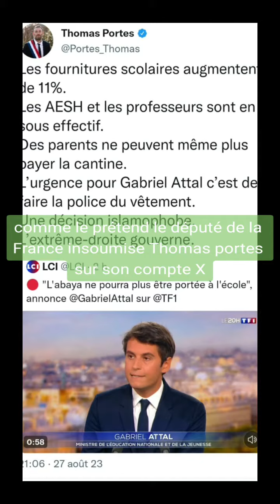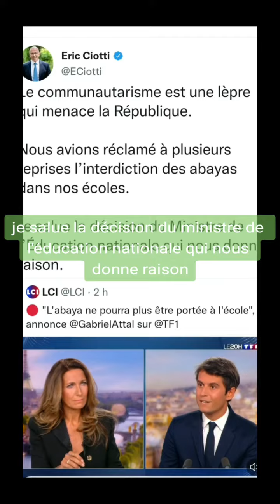Gabriel Attal interdit l'Abaya à l'école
Le ministre de l'éducation nationale Gabriel Attal souligne l'importance de la laïcité dans les établissements scolaires, pour lui l'Abaya n'a pas sa place dans nos écoles pas plus que les signes religieux ostentatoires